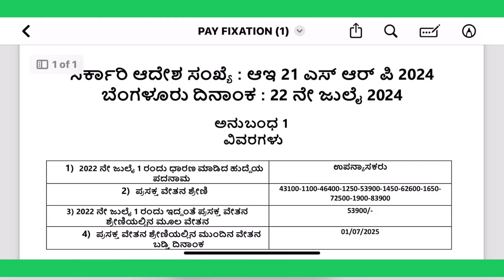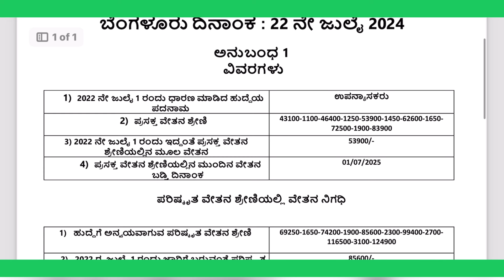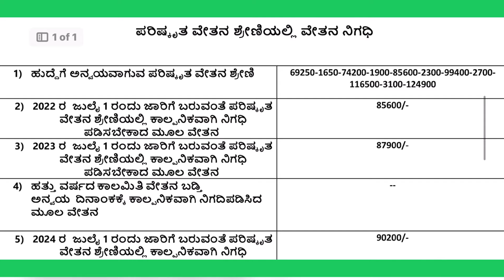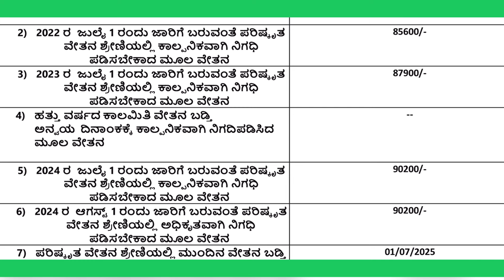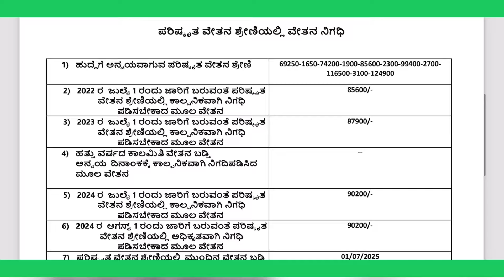7th pay commission Karnataka latest news/7th pay commission Karnataka latest update/7ನೇ ವೇತನ ಆಯೋಗ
7th pay commission Karnataka latest news/7th pay commission Karnataka latest update/7ನೇ ವೇತನ ಆಯೋಗ